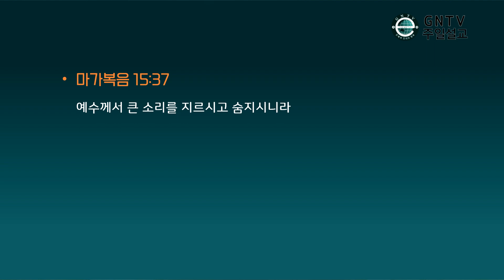GNTV 전성채 - 주일설교 : 섬기기 위해 오신 예수 그리스도